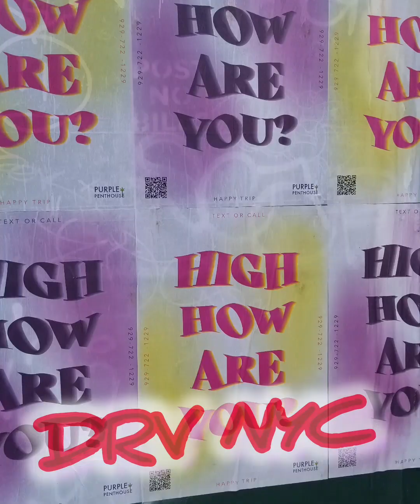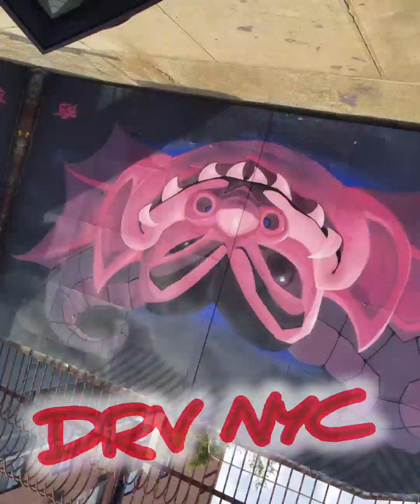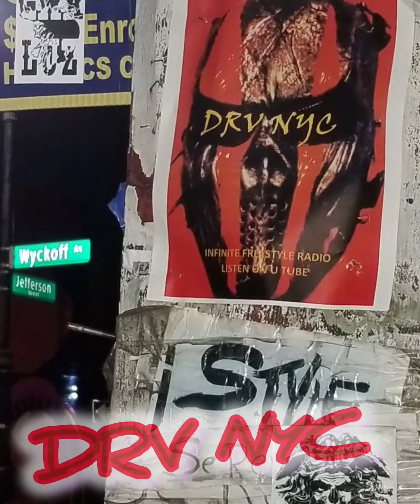THE EXPERIENCE OF EXPERIENCE